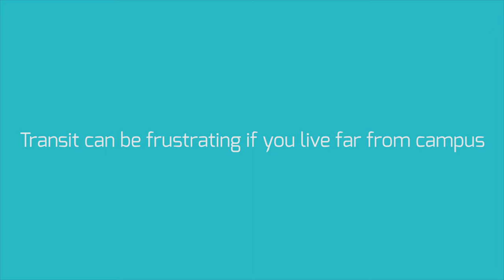Should You School: University of Saskatchewan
Are you curious about the important things to know before moving to or studying at the University of Saskatchewan? Watch this video to find out important details such as the weather, location, transportation, and students' impression and experiences at the school. Everything else you may need to know can be found on the school's website. Any other specific questions you may have can be directed at our link included in this description.